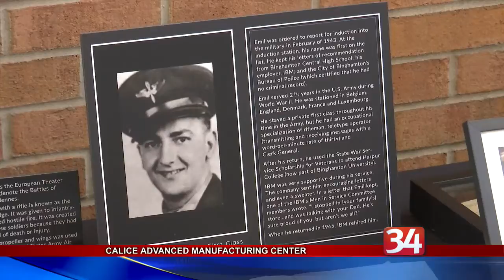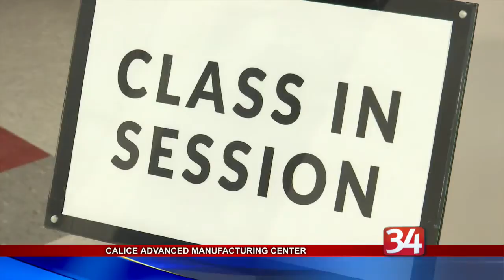SUNY Broome opens Calice Center